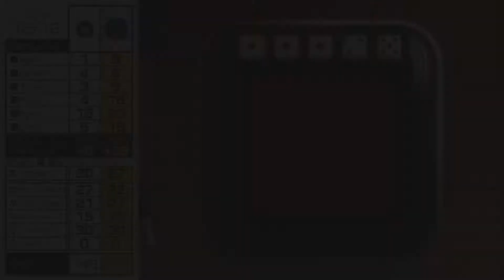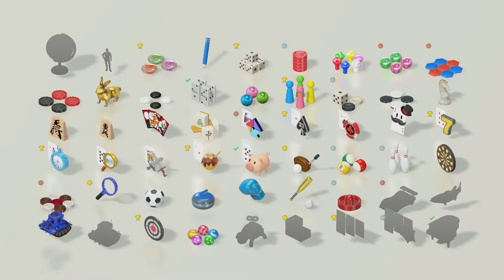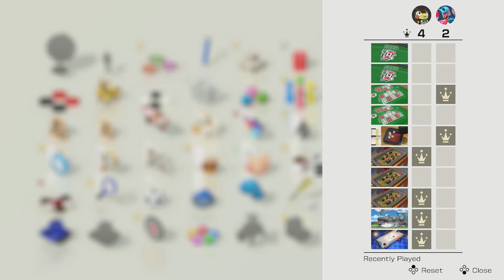How To Ruin Friendships! - Clubhouse Games Multiplayer - Episode 1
I love how we can play multiplayer, even if only one of us has the game! Now I can ruin my friendship with Dana, and it will cost her nothing!!

Featuring:
Dana - Check out her on Twitch.tv/Danimatic!

Credits Theme:
"Boss" from Kirby 64: The Crystal Shards